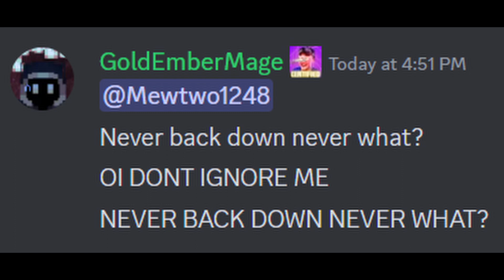I AM NICKEH30 [300 Sub Special]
If you wanna join the server this took place on, use this

If you want to see the original conversation, click this